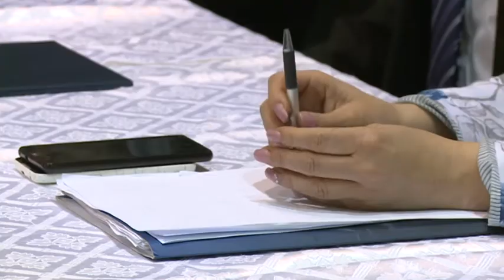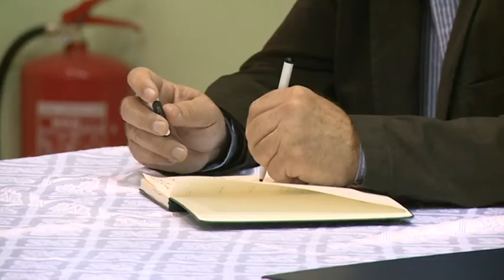Sokat lendítettek a Prosperitati Alapítvány pályázatai Királyhalom mezőgazdaságán